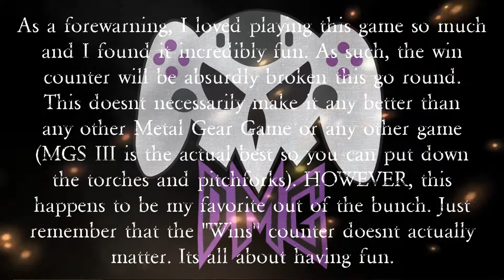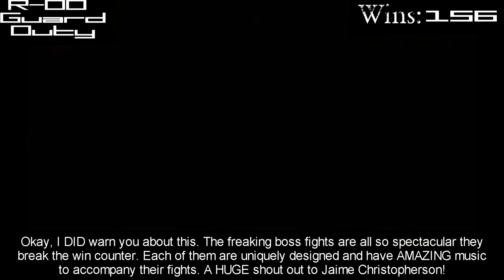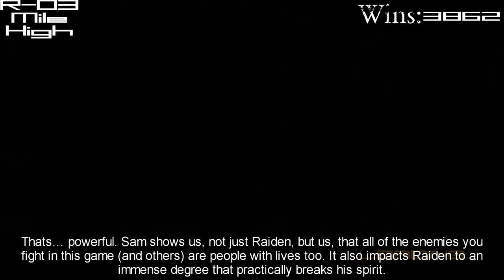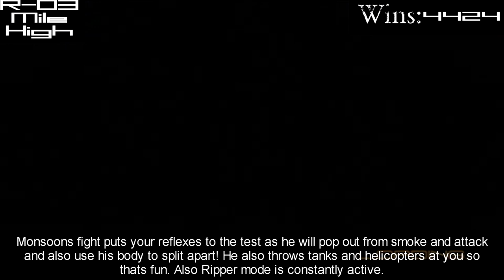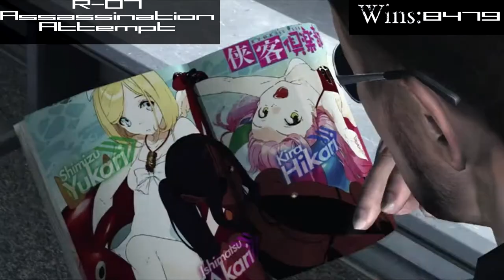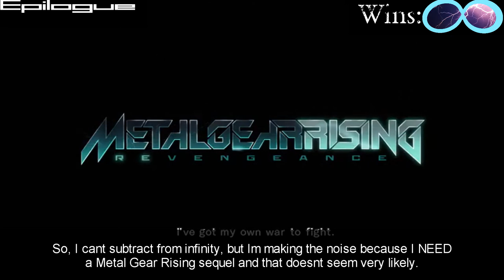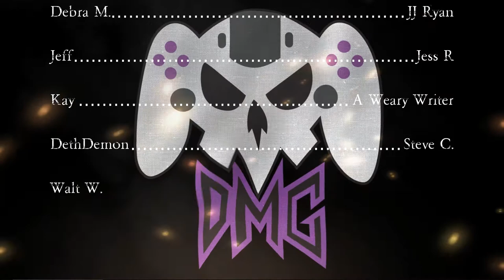GAME WINS | Everything GREAT About Metal Gear Rising: Revengeance!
I LOVE THIS GAME! It really saddens me there's no sequel or anything like it. :( But, let's see how crazy the win counter gets!
Try not to die out there!

0:00 Intro
3:59 R-00 Guard Duty
9:37 R-01 Coup d'Etat
15:26 R-02 Research Facility
19:35 R-03 Mile High
30:47 R-04 Hostile Takeover
33:46 R-05 Escape From Denver
34:46 R-06 Badlands Showdown
36:18 R-07 Assassination Attempt
45:36 Epilogue
47:03 DL-01 Jetstream
50:37 DL-02 Bladewolf
54:01 Review From Beyond The Grave
1:01:19 Trophy & Closing

Clips used from:
Pirates! The Band Of Misfits
Archer
Doctor Who
Jurassic Park
Anchorman
Beavis and Butthead
Deadpool
Yu-Gi-Oh! The Abridged Series
Friday
John Wick
Hellsing Ultimate Abridged

Music is “Love for the Craft” by Victor McKnight